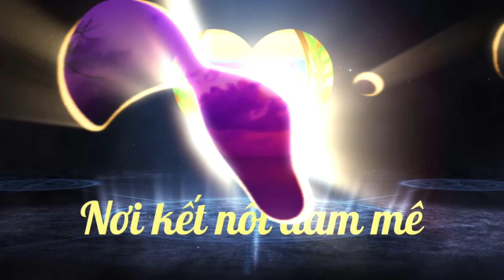{CỜ TƯỚNG} LẠI LÝ HUYNH với 4 quân đánh 1 xe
HÔM NAY NGÀY 26/03/2024 NAM PHƯƠNG CONG TỬ LẠI LÝ HUYNH VỚI 3 VÁN CỜ SẤT ĐẶC SẮC

__ KÊNH CỜ TƯỚNG BÀ RỊA ĐÃ CẬP NHẬT TÍNH NĂNG HỘI VIÊN ,CÁC BẠN YÊU MẾN KÊNH CÓ THỂ MUA GÓI HỘI VIÊN ĐỂ ỦNG HỘI KÊNH.XIN CÁM ƠN.